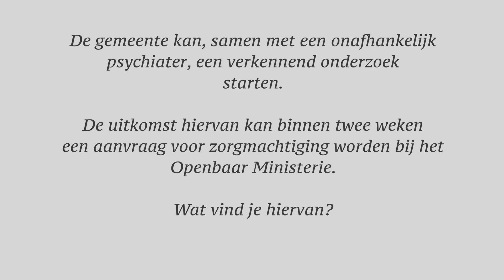Peet stelling G